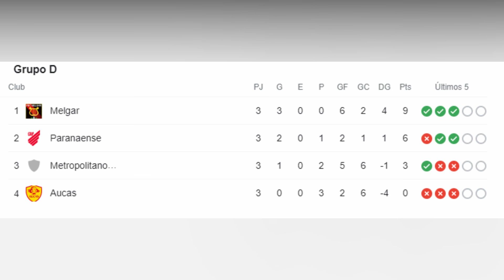MELGAR LÍDER EN LA COPA SUDAMERICANA TRAS VENCER 1-0 AL PARANAENSE [MELGAR VS ATLETICO PARANAENSE]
HISTORICO!! MELGAR LÍDER DE SU GRUPO EN LA COPA SUDAMERICANA TRAS VENCER 1-0 AL PARANAENSE [MELGAR VS ATLETICO PARANAENSE]